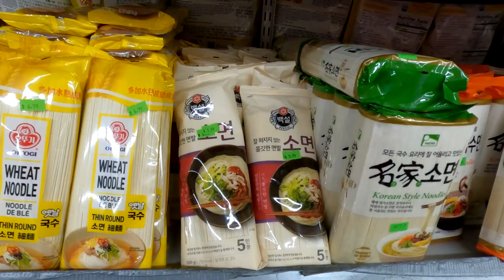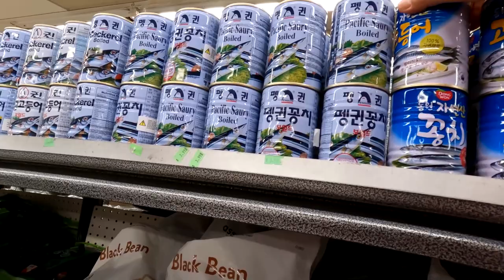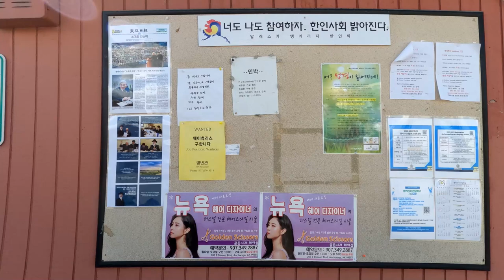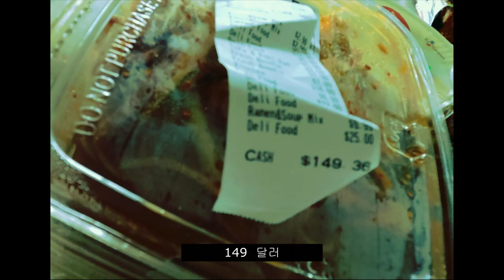Alaska Travel Sketch 😍 make new friends#아들이 가이드 하면 생기는 일들#엥커리지한국마트물가 놀라워#곰을 봤어요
00:00 북극바다
02:20 엥커리지버스투어
17:23 선물가게는 필수
19:54  알래스카 한국마트에 미친미국 물가체험
25:49  한국음식 언박싱
29:04  한국우버기사님 반가운 만남
32:20  알래스카 앵커리지 일출맛집
33:26  셀레는 장소 물빠져야만 걸을 수 있다.